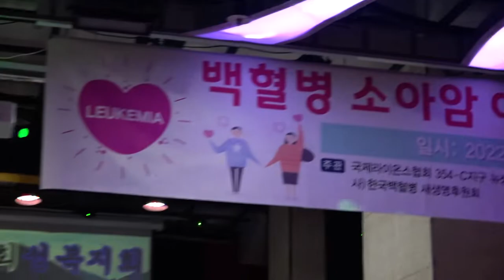가수 김수자/인생연가/타이틀곡/ 백혈병소아암 어린이를위한 희망나눔콘서트 사)e 한우리봉사회 성북지회 sb 예술단 정기공연 트롯광장